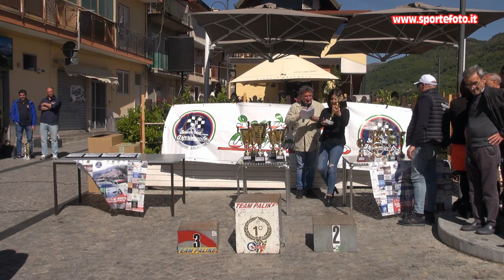Giovanni Moro - 1` Mini slalom Citta` di Cardeto (RC) 05-05-24